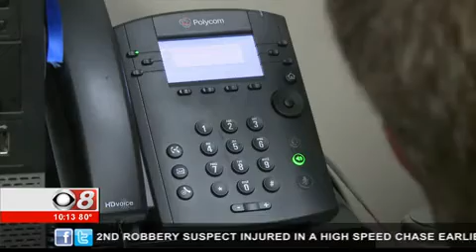Alabama News Network First Responder Detective Jared Roberson of the Montgomery Police Dept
Jared Roberson of the Montgomery Police Department is honored by Wettermark Keith for his contributions to the community